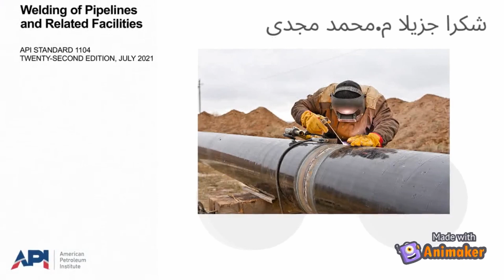OIL & GAS EQUIPMENTS معدات شركات البترول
PRESSURE VESSEL -- ASME VIII DIV 1
PROCESS PIPING -- B31.3
STORAGE TANKS -- API 653
STEEL STRUCTURE - AWS D1.1
PIPELINE -- API 1104